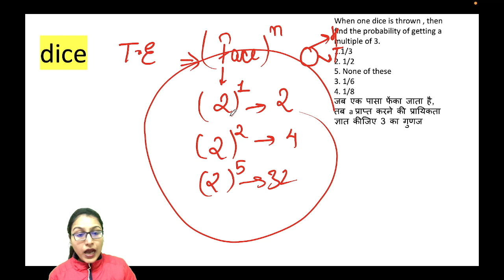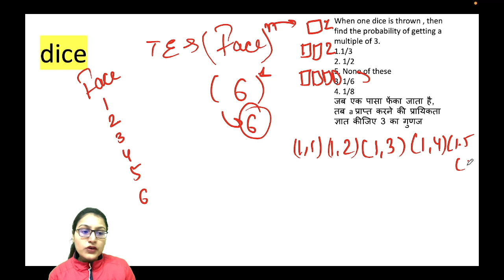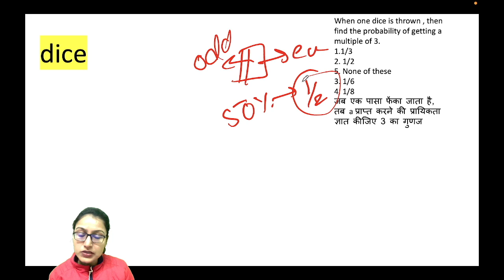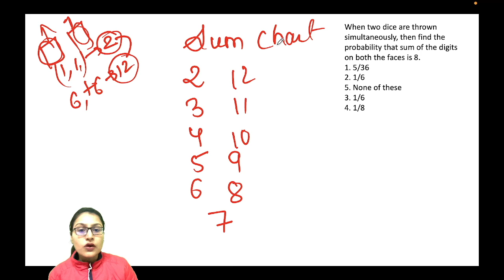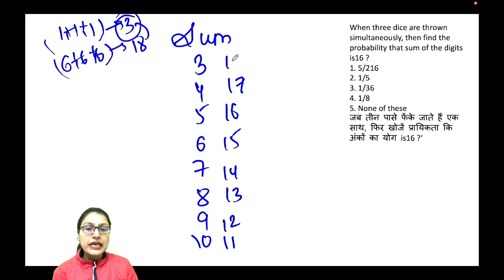Probability set- 2🤩😍👉Dice coin cards balls||for#bank#CSAT#CAT#GATE#PSC#SSC#GOVT||by